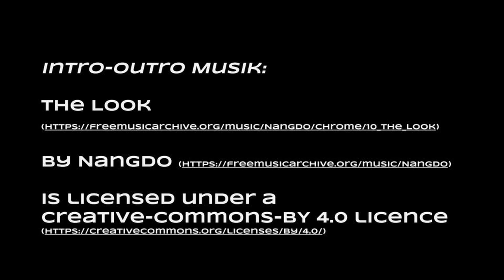Welche Strukturen braucht ein Arbeitstag?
In dieser Episode Nummer 24 sprechen Flo und Bence über die Gestaltung eines Arbeitstages. Insbesondere geht es um die Frage wie man die Notwendigkeiten (z.B. Mittagspause) entsprechend priorisieren könnte.

Kapitel:
00:00 Intro
00:24 Welche Strukturen sind für eine Arbeitswoche notwendig?
03:01 Einschränkung oder 'Discipline Equals Freedom'?
07:43 Rahmensetzung ist von zentraler Wichtigkeit
09:42 Mindfulness im jeweiligen Kontext
13:01 Bewusstsein schaffen für seine eigenen Bedürfnisse
15:20 Unangenehme Fragen stellen zu (eigenen) Prioritäten
21:28 Prioritätensetzung und Strukturen
24:54 Stoisches Prinzip des Journaling: den Tag planen und am Ende eine Review
30:58 Struktur auch für die Freizeit entscheidend
34:03 Zusammenfassung

Erwähnte Bücher, Podcasts etc.:
Too much free time may be almost as bad as too little
Jocko Willink: Extreme Ownership
Cal Newport - Digital Minimalism
Cal Newport - Deep Work